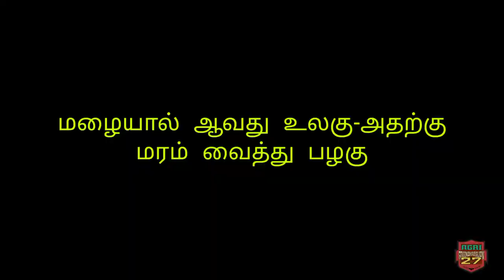17/04/2022|பத்ம ஸ்ரீ சின்ன கலைவாணர் விவேக் அவர்களின் நினைவு தினம் இன்று|அக்ரி கோவிந்தராஜன்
17/04/2022|பத்ம ஸ்ரீ சின்ன கலைவாணர் விவேக் அவர்களின் நினைவு தினம் இன்று|அக்ரி கோவிந்தராஜன்

பத்ம ஸ்ரீ.விவேக் (சின்ன கலைவாணர்)
அவர்களின் முதலாம் ஆண்டு நினைவஞ்சலி (17/04/2022)

அவருடைய கனவு மற்றும் ஆசைகளை நான் தொடர்ந்து செய்வேன்.

என்னால் முடிந்த உதவிகளை இந்நாட்டிற்கு நான் செய்வேன்.

அதுவே இந்த பணி...

(Hardwork+Smart Work=Success)

❤️ Thanks For Supporting Family's❤️